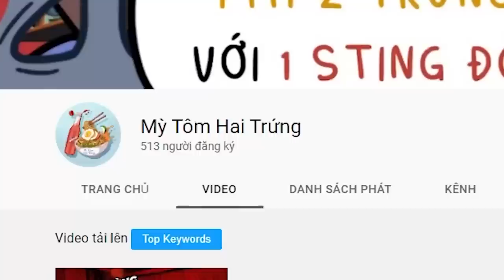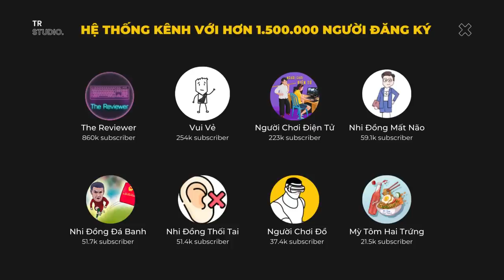Phim Kinh Dị Việt Nam đã thêm vào giỏ hàng của bạn|Review Phim : Đảo Đ.ộc Đắc